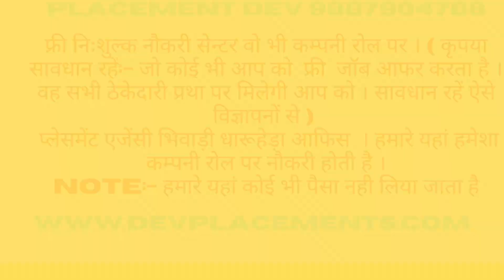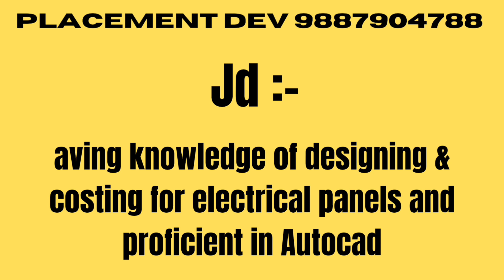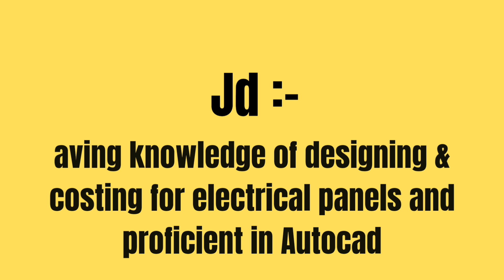jobs in bhiWadi 301019 , hiring BhiWadi design job in BhiWadi